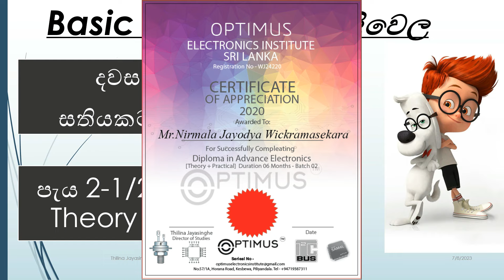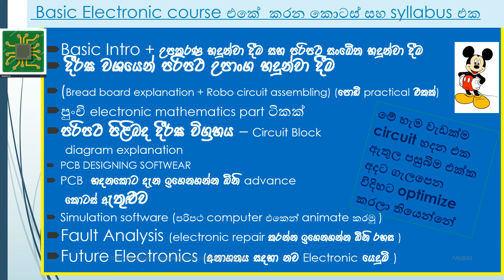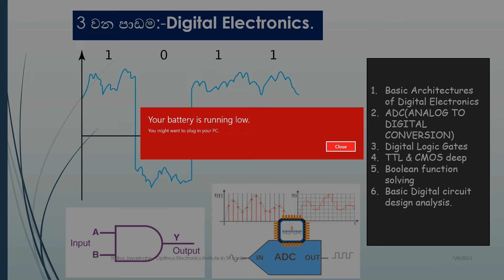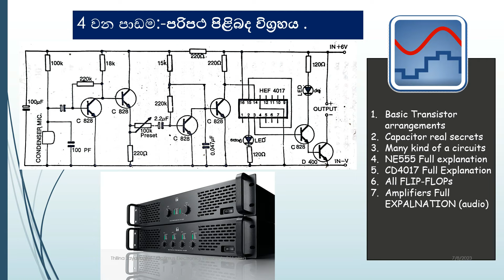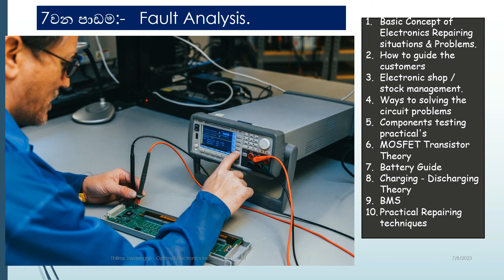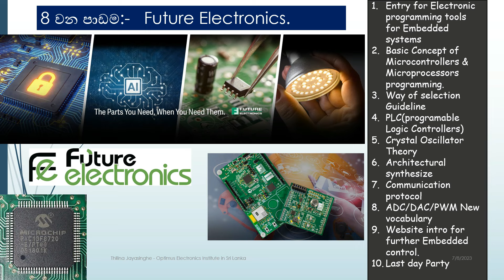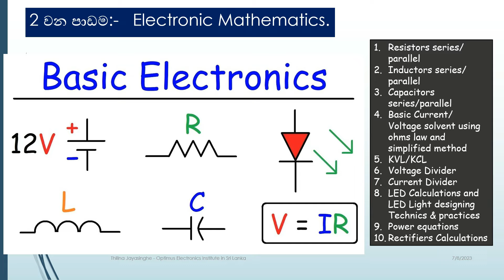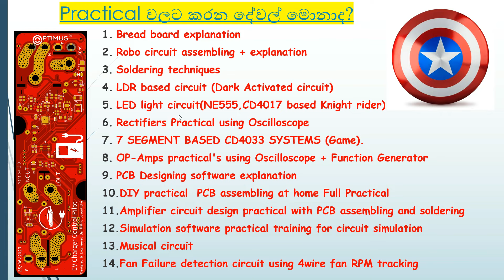Basic Electronic Course එකේ මොනවද උගන්වන්නේ ? NVQ සහතිකය දෙනවද ? එන්න බලන්න වැඩි විස්තර …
පන්තියට සහභාගී විය යුත්තේ කුමන අයද ?
course එකේ මොනවද උගන්වන්නේ ?
NVQ සහතිකය දෙනවද ?
නිතර දෙවේලේ සිසුන් අහන ප්‍රශ්න මේවා.😁   මෙම VIDEO එකේදී මම ඒ පිළිබදව සාකච්ජා කරනවා. 😎
පහත LINK එක මගින් පන්තිය පිලිබදව විස්තර අඩංගු PDF  එකක් download කරගන්න පුළුවන්. 👍ඇතුළත් වීමට හෝ වැඩිපුර විස්තර video සදහා පහත WhatsApp අංකයට msg හෝ දුරකථන ඇමතුමක් ගන්න.  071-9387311💫
Online පන්ති සදහා recording video ලබා නොදෙන බව කරුණාවෙන් සලකන්න. එදිනෙද තමා විසින් පන්ති සදහා සහභාගී විය යුතු වේ.